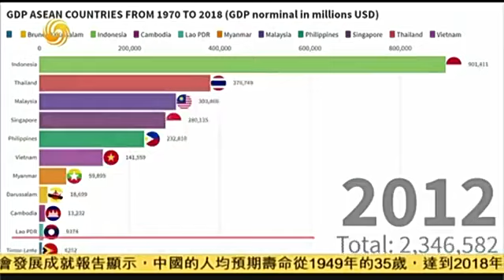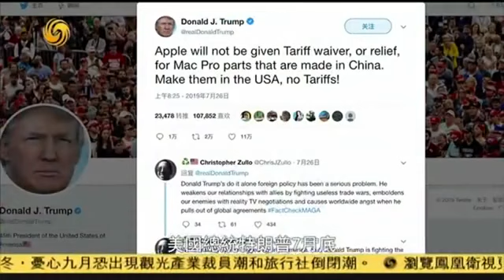【鳳凰衛視】風雲對話：晓田专访老挝前总理 波松·布帕万20190821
[Phoenix TV Talk with World Leaders] Dame. Fu Xiaotian Talks with Bouasone Bouphavanh, former Prime Minister of Laos.